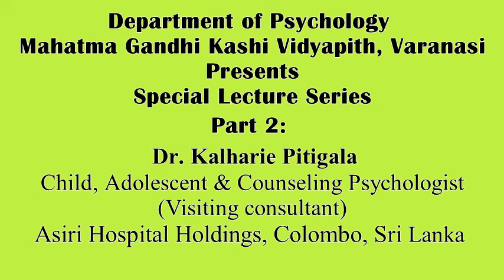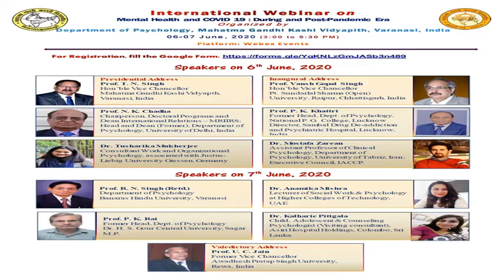Psychological interventions during COVID 19 from a Sri Lankan perspective - Dr Kalharie Pitigala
International Webinar on “Mental Health and COVID 19 : During and Post-Pandemic Era” organized by Department of Psychology, Mahatma Gandhi Kashi Vidyapith, Varanasi, India on 6-7 June, 2020.
Convener: Prof. R. P. Singh
Co-Convener: Dr. Rajendra Singh
Organizing Secretaries: Dr. Rashmi Singh, Dr. Mukesh K. Panth, Dr. Durgesh K. Upadhyay